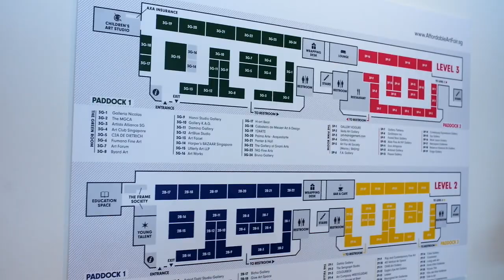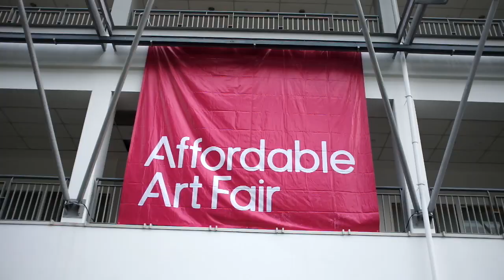Affordable Art Fair 2012 in Singapore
Affordable Art Fair in Asia returns to the same venue this year at the F1 Pit Building. The 86 galleries that pack the two floors feature an amazing variety of art from artists all over the world. The quality of work is really high. One can easily spend hours looking at the art.

Equipment: Fujifilm X100